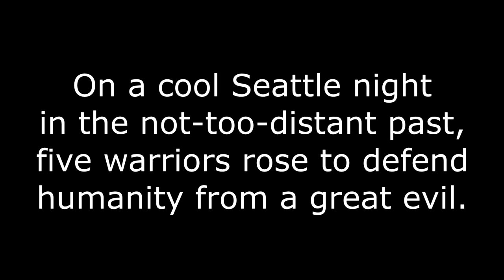Phu and Lilly's Grand Entrance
A reception grand entrance styled after turn-based RPG fighting? Don't see that every day.